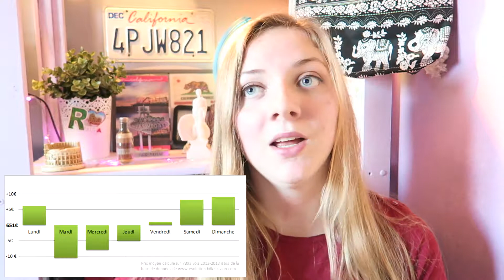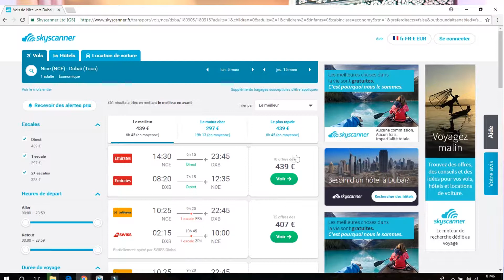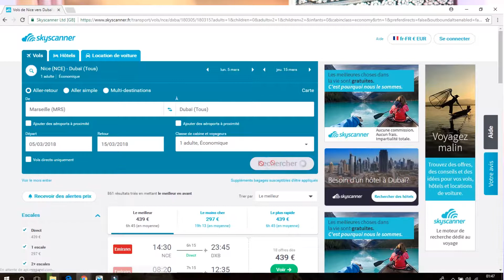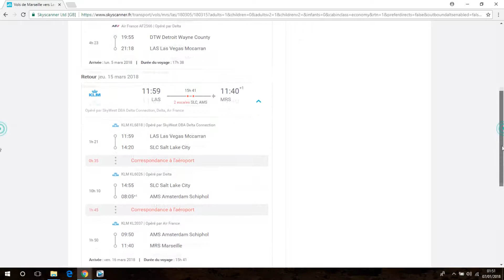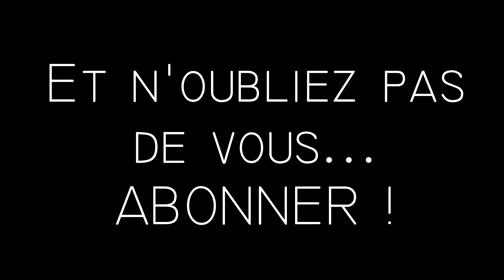RÉSERVER UN BILLET D'AVION MOINS CHER ✈ | ASTUCES VOYAGE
J'ouvre une nouvelle catégorie de vidéo sur le thème des voyages ! Il y aura plein d'astuces et de conseils concernant la réservation, les valises, divertissement... N'hésitez pas à me poser des questions en commentaire, je pourrais peut-être faire une vidéo pour vous répondre !
A bientôt !

Je filme avec un Canon powershot G7X
Je monte avec Sony Vegas Pro 12